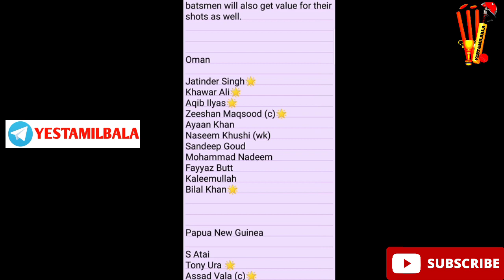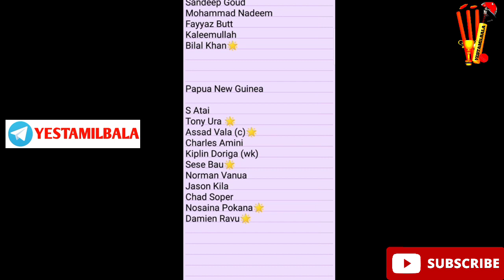OMN vs PNG WCC T20 1st Match Today Dream 11 Prediction Tamil Grand League Teams Yes Tamil Bala 2.0